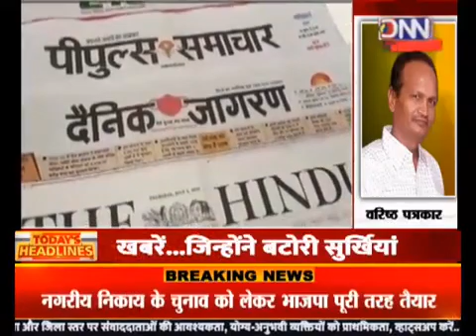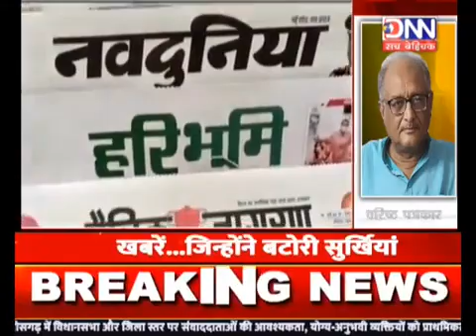DNN NEWS-MP-9AM अखबारो की समीक्षा...इरम सिद्दीकी और गीत दीक्षित के साथ....